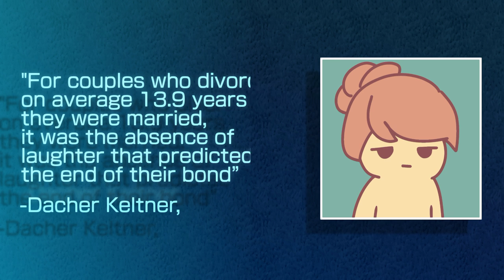7 Red Flags in a Relationship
Are you looking for dating advice? Red flags in relationships could be hard to spot, if you're inexperienced. What are some of your relationship deal breakers?

Writer: Geoffrey Gao
Script Editor:  Kelly Soong
VO: Amanda Silvera
Animator: Evelvaii
YouTube Manager: Cindy Cheong